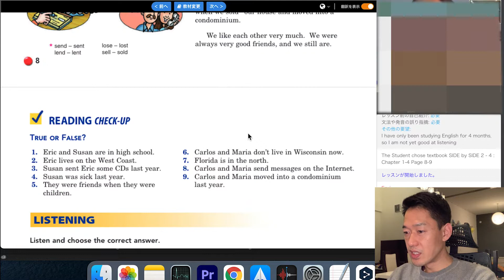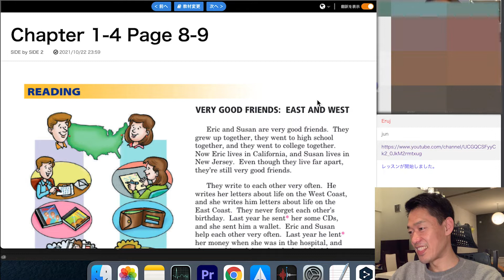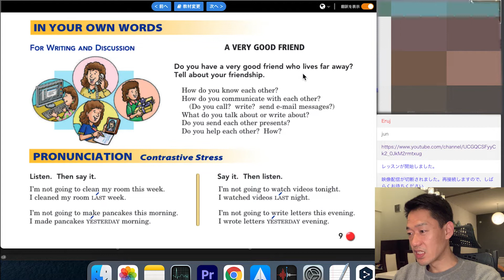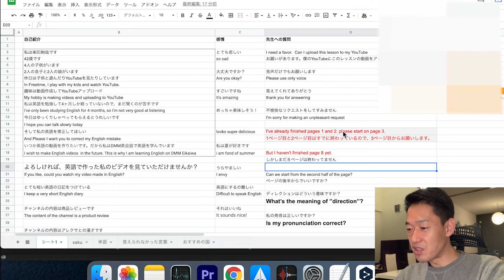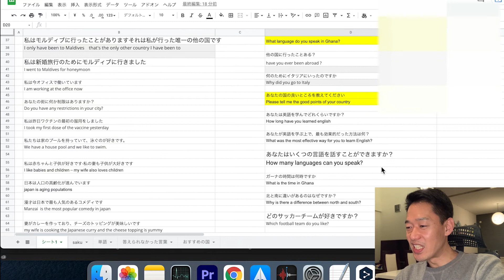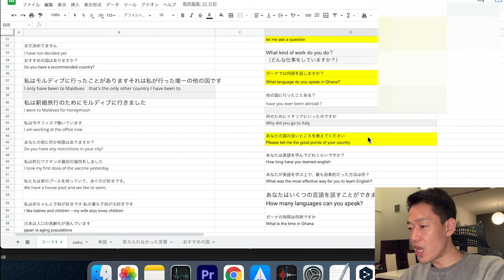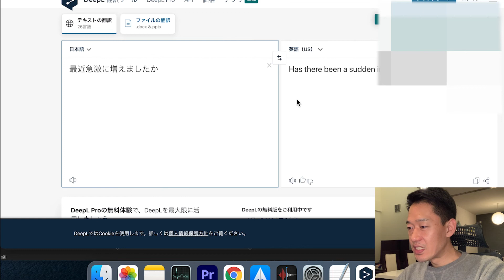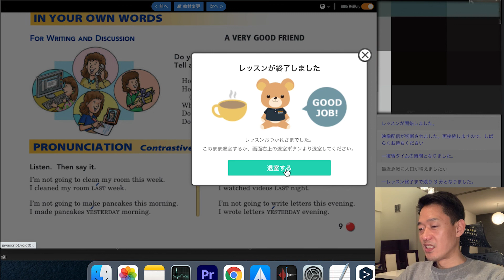【156日目】ほぼフリートークの楽しいレッスン【156DAY】Fun lessons with mostly free talk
どんなレッスン内容なのはわかりませんが、ほぼフリートークだったレッスン
I don't know what the lesson was about, but it was mostly free talk.